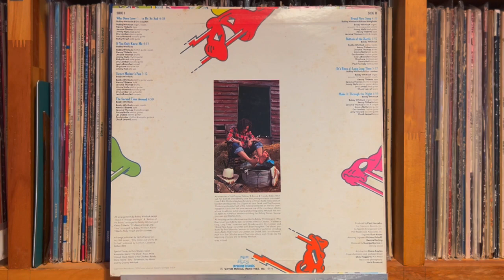Brand New Song - Bobby Whitlock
Bobby Whitlock - Rock Your Sox Off
Victor Musical Industries, Inc. / Capricorn Records （Japan） VIP-6317  Promo   1976年
Matrix / Runout (Side A runout stamped): 〄Ⓑ　CP0168A Ⓢ 111 ＋YF
Matrix / Runout (Side B runout stamped): CP0168B Ⓢ 111

Pioneer DJM-300-S
Korg DS-DAC-10R
1280bps